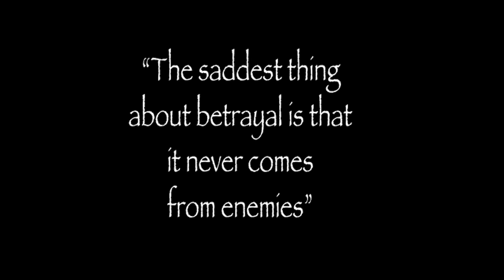WestKoast Keve - BETRAYAL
WestKoast Keve - Betrayal "Single" available for streaming on all platforms
2020
Ball out Money, LLC©